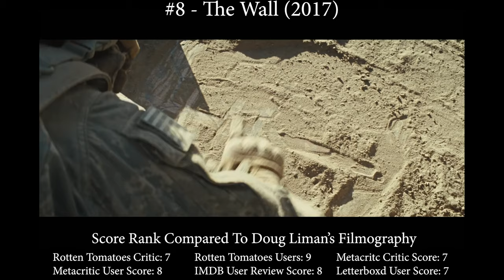Doug Liman’s Best Movies - A Ranking Of The Directors Entire Filmography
We took all of the movies directed by Doug Liman and looked at their Rotten Tomato Critic, Rotten Tomato User, Metacritic, Metacritic User, IMDB, and Letterboxd scores, ranking them against one another to see which movies came out on top. The movies are ranked in our list below based on which movies have the highest overall score between all 6 review sites in comparison with all of the other movies by the same director.

The List:
#10 - Getting In (1994)
#9 - Jumper (2008)
#8 - The Wall (2017)
#7 - Mr. & Mrs. Smith (2005)
#6 - Fair Game (2010)
#5 - American Made (2017)
#4 - Swingers (1996)
#3 - The Bourne Identity (2002)
#2 - Go (1999)
#1 - Edge of Tomorrow (2014)